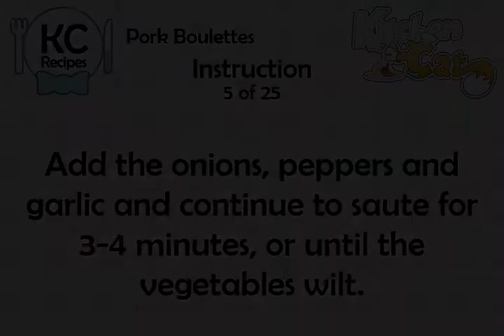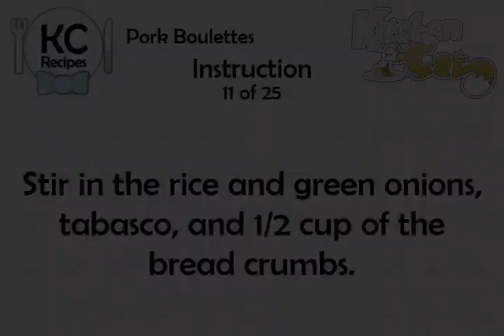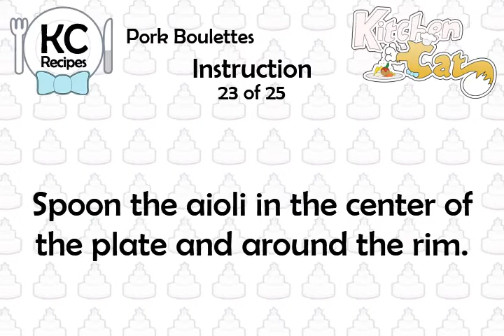Pork Boulettes - Kitchen Cat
★ Kitchen Cat ★ Pork Boulettes Recipe.
For this recipe you will need:
✰ ✰ ✰ ✰ ✰ INGREDIENTS ✰ ✰ ✰ ✰ ✰
3 tb : Plus 3/4 Cup Flour
1/4 c : Grated Parmesan Cheese
2 tb : Finely Chopped Parsley
4 tb : Butter
2 tb : Garlic; Minced
1/4 c : Vegetable Oil
Tabasco to Taste
1/4 c : Chopped Bell Peppers
2 c : Fine Bread Crumbs
1 1/2 c : Water
1/2 lb : Ground Pork
1 c : Creole Mustard Aioli
1 : Egg,; Beaten
1/2 c : Onions; Chopped
Salt and Cayenne
1 tb : Burnoose Red Pepper
Essence
2 c : Cooked Medium-grain Rice
1/2 c : Green Onions; Chopped